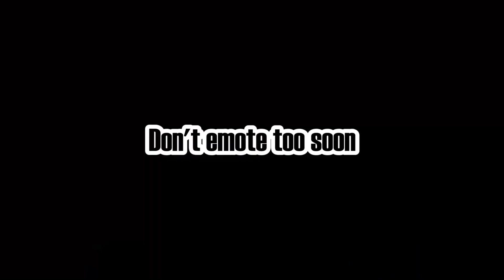Don't Emote Too Soon | CounterSide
This is a good match and a pretty close one as well. It's awakened Yuna abusers vs awakened LSY abusers. Also there's awakened Na Yubin, but he melts. Anyway, enjoy today's video! ^_^